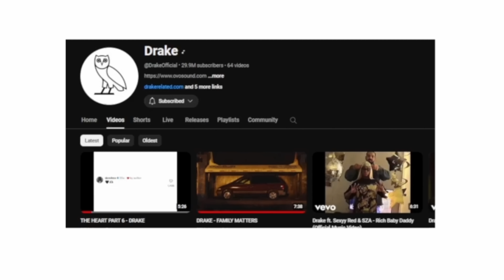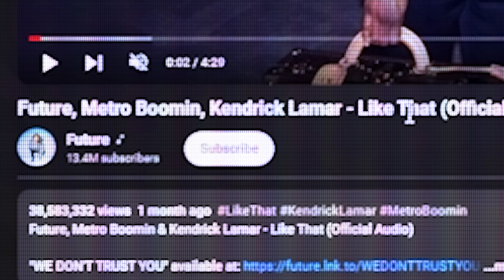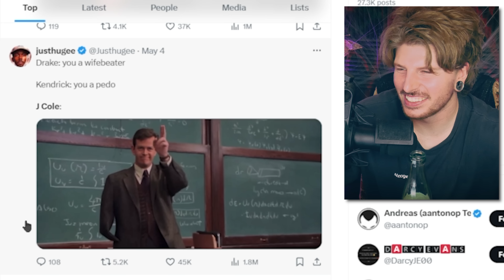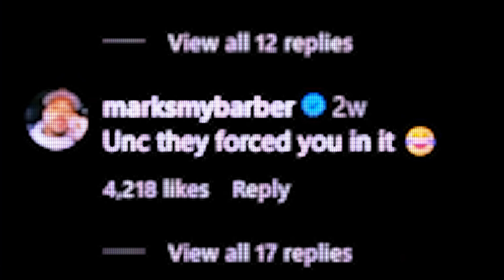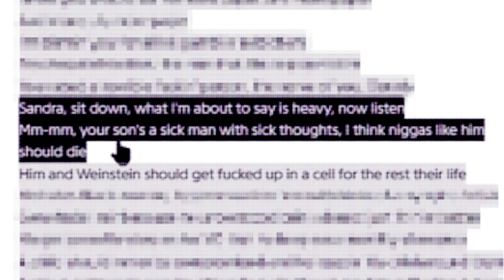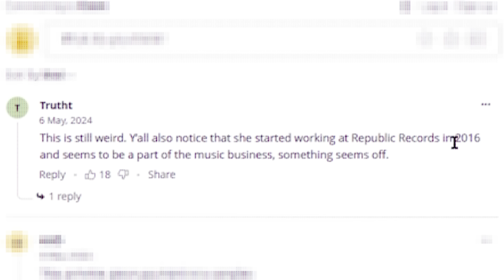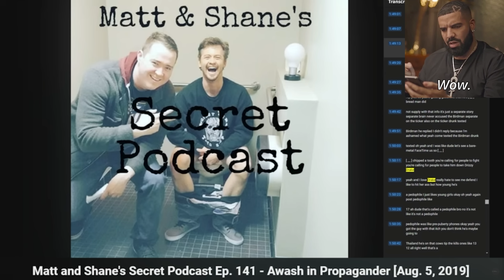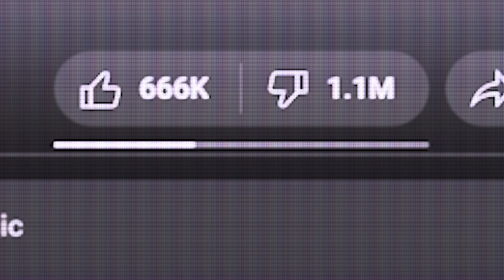Drake...this is disturbing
Drake has been exposed, and it's...not good. ☕
Have a topic for me?

(∩｀-´)⊃━━☆ﾟ.*･｡ﾟ
Important Links/Sources:↴

Video Topics/Related:↴